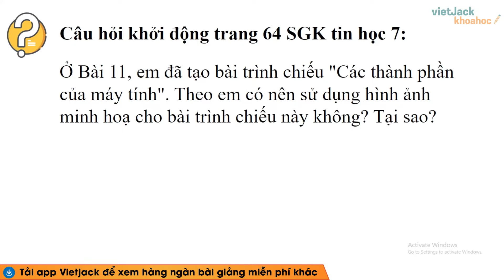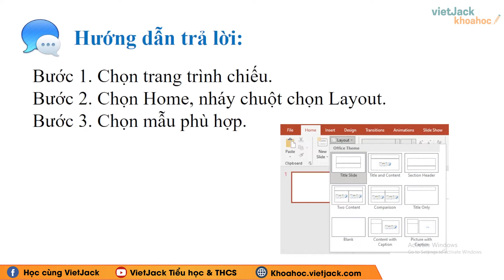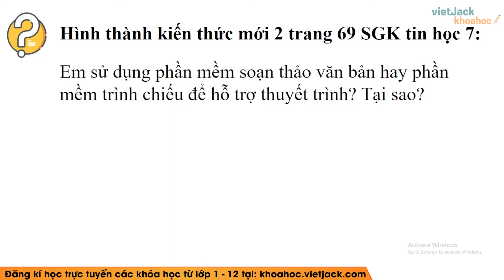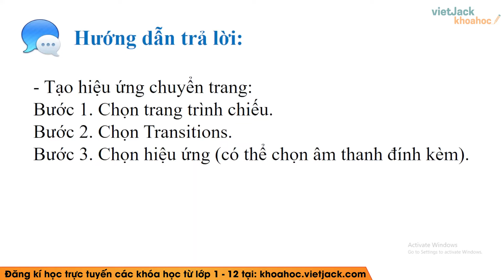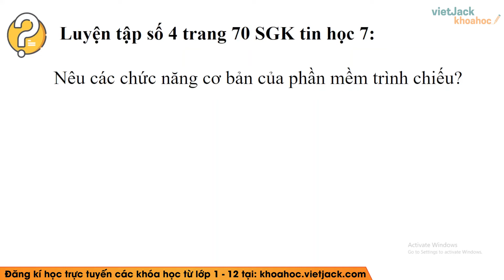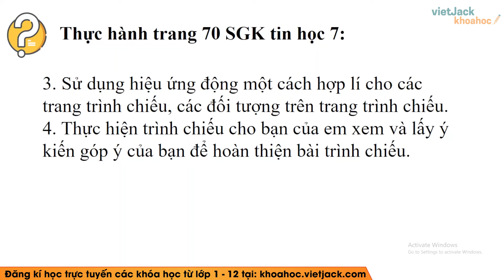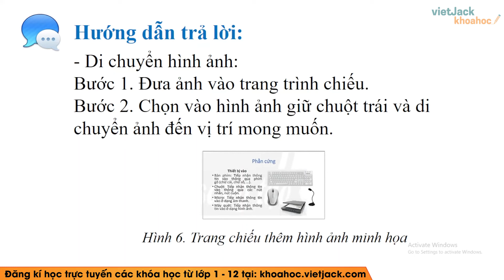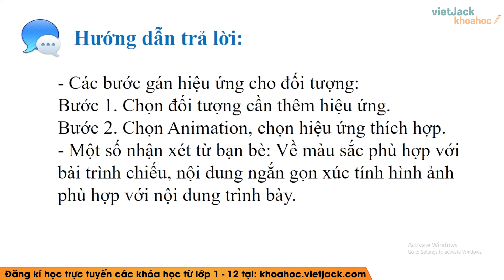Tin học 7 Chân trời | Bài 12: Sử dụng ảnh minh họa hiệu ứng động trong bài trình chiếu - Giải Tin 7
Giải Tin học 7 Bài 12: Sử dụng ảnh minh họa hiệu ứng động trong bài trình chiếu - Chân trời sáng tạo

Bài giảng này cô sẽ giúp các em giải toán bộ các câu hỏi trọng tâm bài Sử dụng ảnh minh họa hiệu ứng động trong bài trình chiếu trong SGK Tin học 7 - Chân trời sáng tạo. Chú ý theo dõi bài học cùng cô nhé!

▶ Danh sách các bài giải SGK Tin học 7 - Chân trời sáng tạo - Cô Anh Thư: